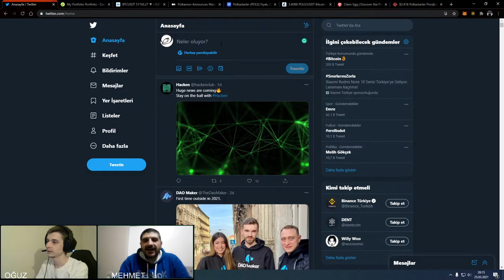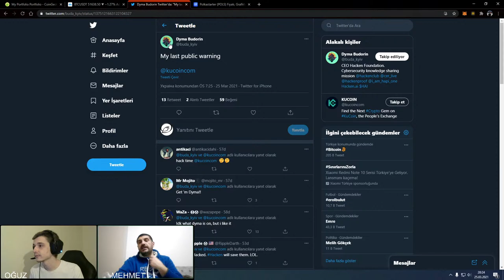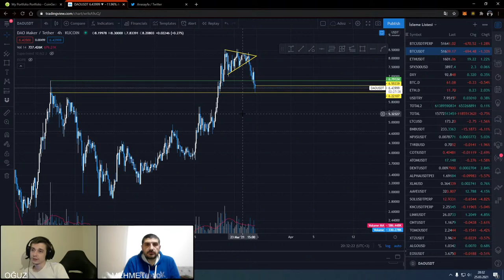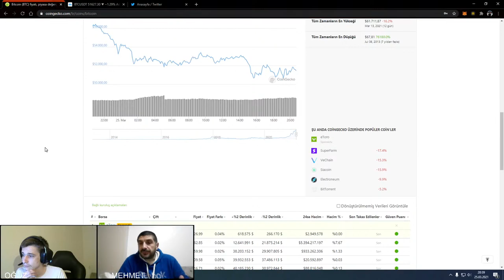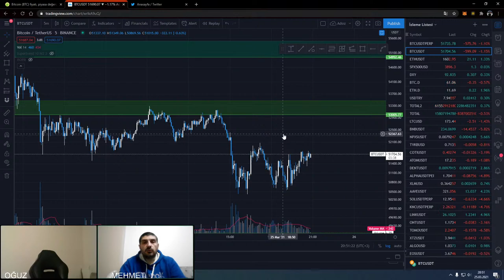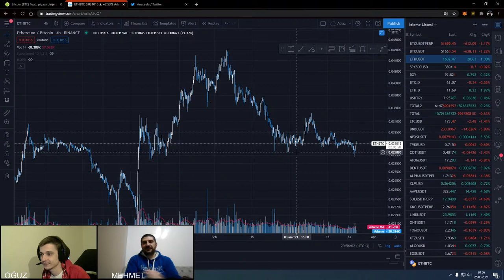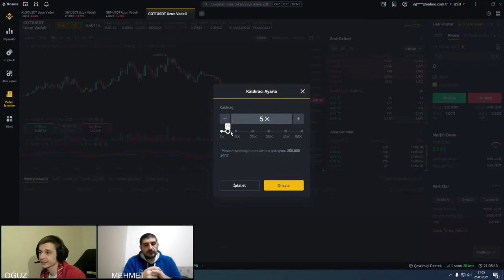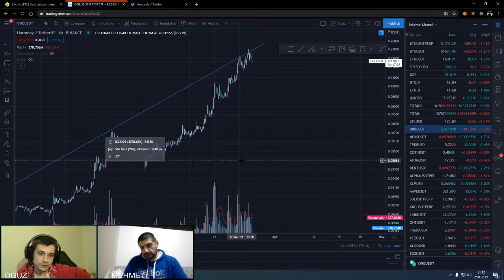Kripto Sohbet Muhabbet Temel Teknik Analiz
Spot işlemlerimin çoğunu Binance ve FTX borsasında yapıyorum.
Kayıt olmak isterseniz davet linklerim;